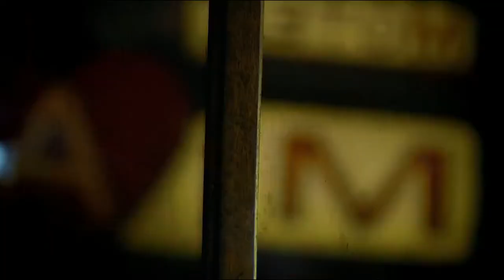KINE TV : Cinematic Urbanism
Cinematic Urbanism
review by : Anggie Hapsari
As an urban planning student who is also a film buff, I want to share a list of selected city-themed films that are important to watch and learn further. Some films explore urban life that reflects reality and its society. Some also produce imaginary urbanism through the construction of urban spaces’ fantasy.

City of God (2002): A realistic look of the notorious slum in Rio de Janeiro.
Based on real events, the film depicts people who live, die, win, lose, and struggle in the middle of Rio’s notorious slum, City of God (aka Cidade de Deus). It does not only reveal the dark side: gang war, drug trafficking, bloodshed, but also the bright: dreams, love, and ambition. The story focuses on a contrasting point of view between a boy who dreams of becoming a photographer and another boy who wants to build a drug empire.
Cidade de Deus is a real housing project planned and developed by the Government in the west suburb of Brazil’s capital as part of the favelas (slum) clearance policy, but end up becoming another slum that was made up of low socio-economic communities. Despite being praised for capturing real issues in a real location with most of the actors were from real-life favelas, the film was criticized for giving a social stigma that favelas are mostly related to issues of poverty, violence, and poor living conditions. After the film rose to fame, several improvement campaigns were given to both public policies and public security within the country.
The film was nominated for 4 Academy Awards: Best Director, Best Adapted Screenplay, Best Cinematography, Best Film Editing.

District 9 (2009): Sci-Fi satire of racism and social segregation
Alien invasion films usually depict the aliens as the invader and villain to humans. But not in District 9, the aliens are described as submissive filthy creatures and are lower in rank than humans. District 9 is a terrestrial refugee camp-turn-slum in Johannesburg, South Africa where the inhabitants are millions of sick and malnourished aliens. Over the years, the aliens lived in a segregated area and became the target of mistrust and racism (or in this case, speciesism) from the local people.
The story was inspired by events in District Six, during the apartheid era. District Six is a former residential area in Cape Town where thousands of colored people who lived there for generations were forced to leave their homes by law because of the color of their skin (the place was declared a “whites only” area by the government). The whole film is a metaphor to racial conflict and segregation in South Africa, where the aliens’ situation represents the victims of the apartheid regime.
The film was nominated for 4 Academy Awards: Best Picture, Best Adapted Screenplay, Best Film Editing, Best Film Effects.

Pom Poko (1994): Tanuki vs. Urban Development
Such an underrated Studio Ghibli film! Directed by Isao Takahata, the man behind the anti-war masterpiece Grave of the Fireflies, Pom Poko is a tragicomedy-fantasy drama about a pack of tanuki (Japanese raccoon dog) who are threatened by a new urban development project, Tama New Town, which is blind to other species’ lives and severely cutting their forest habitat. They decided to stop the development by shape-shift into people or objects, tried to blend in with humans, committed eco-terrorism, and so on.
The film is based on the actual urbanization and eco-politics context. Tama New Town is a real residential development project in Tokyo and currently is the largest in Japan. With the combination of Japanese folklore about shape-shifting tanuki, the film seems pretty silly but it actually explores the coexistence between humanity and nature, also a strong message to stop exploiting the environment only for the sake of humans’ convenience. Takahata said: “In Japan, deforestation deprives the tanuki of their natural habitat and for these animals, it is a real problem. It is a tragedy.” But just like a bitter reality, despite every desperate attempt to get rid of “humans”, urbanization and deforestation do not stop.